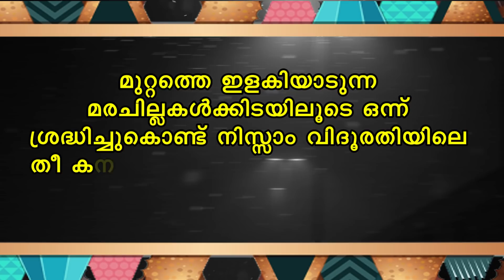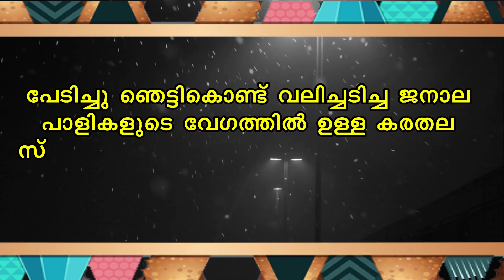നിസ്സാമിന്റെ ആദ്യരാത്രി SHAHUL MALAYIL NEW VIDEO 2022